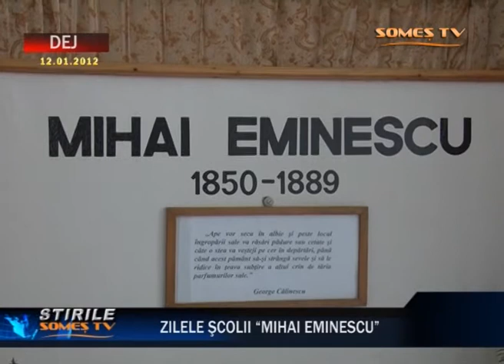03 Zilele Scolii "Mihai Eminescu"